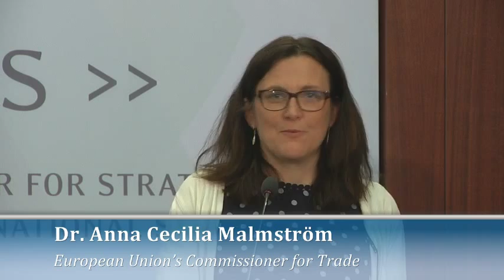Statesmen's Forum: Dr. Anna Cecilia Malmstrom, EU Trade Commissioner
TTIP and Beyond: Achieving Europe's Strategic Trade Goals
Please join us for a Statesmen’s Forum featuring the European Union’s Commissioner for Trade, Dr. Anna Cecilia Malmström. Following the conclusion of the 9th round of the Transatlantic Trade and Investment Partnership (TTIP) negotiations in New York, Commissioner Malmström will discuss the strategic goals Europe hopes to achieve through its trade policy during the Juncker Commission’s tenure. The EU has concluded trade negotiation with Canada, Singapore and neighbouring counties and is currently negotiating with the U.S., Japan, India and several ASEAN members. As Europe’s economic recovery gains momentum, free trade agreements can provide an additional boost to jobs and growth. Beyond these negotiations, the EU seeks to develop a WTO agenda beyond Doha that secures emerging economies' support for an open rules-based trading system, support for sustainable development and responsible supply chains and enhances European citizens' trust in trade policy. Commissioner Malmström will share the ways in which the Juncker Commission’s trade agenda advances all of these goals as well as her thoughts on the way ahead for the TTIP negotiations.
Introductory Remarks by:
Scott Miller
Senior Adviser and Scholl Chair in International Business
Featuring:
Dr. Anna Cecilia Malmström
European Union’s Commissioner for Trade
Moderated by:
Heather A. Conley
Senior Vice President for Europe, Eurasia, and the Arctic; and Director, Europe Program

Programs
EUROPE PROGRAM, SCHOLL CHAIR IN INTERNATIONAL BUSINESS, STATESMEN'S FORUM
Topics
ECONOMIC DEVELOPMENT AND RECONSTRUCTION, TRADE AND ECONOMICS
Regions
EASTERN EUROPE, EUROPE, NORTH AMERICA, WESTERN EUROPE